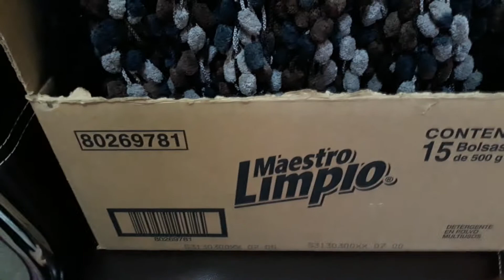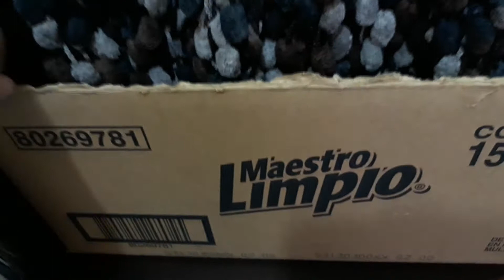Haciendole Casita A Un Gato de la callee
Decidi hacerle una casita sencilla a una gatita que me sigue desde hace meses debido a que le doy de comer. al parecer le gustò su casa.